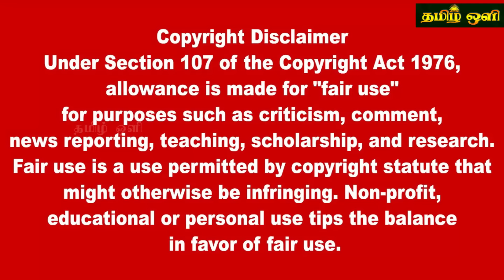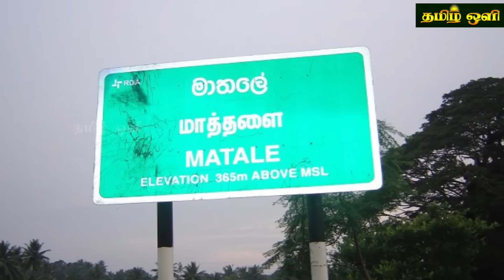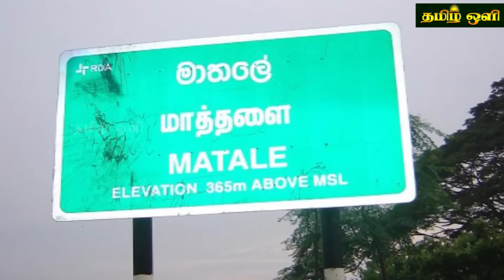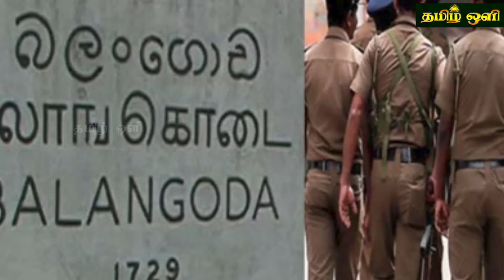இன்றைய தலைப்புச் செய்திகள் 15.04.2024 | Today Sri Lanka Tamil News | Tamil oli Tamil Morning News